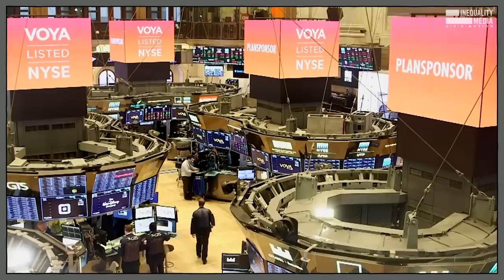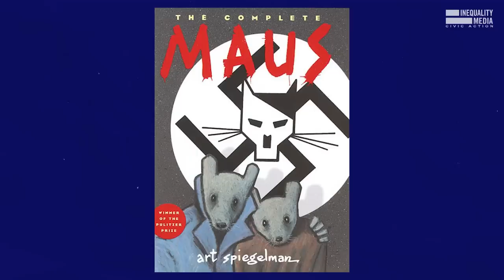The Republican War On Teachers | Robert Reich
Republicans aren’t afraid of “Critical Race Theory,” they are afraid of critical thinking.

They know the biggest threat facing their party is a new multi-racial generation of young people unafraid to speak truth to power.

That’s why they are waging a war on America’s teachers.